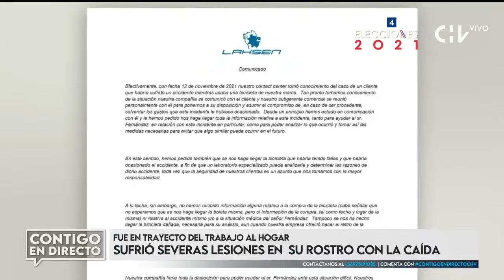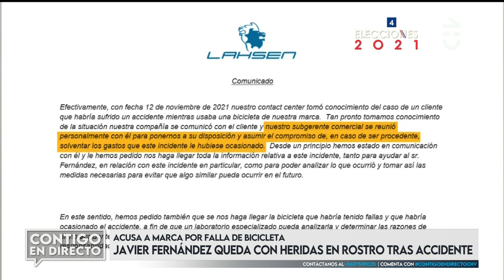FUERTE DENUNCIA: Estilista culpa a marca de bicicleta por grave accidente - Contigo en Directo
El ex panelista del programa Maldita Moda, Javier Fernández, sufrió un grave accidente en bicicleta y culpó a la marca de su medio de transporte, Lahsen.

Mientras andaba en su bicicleta, de su casa a su lugar de trabajo, su bicicleta se desarmó por completo.